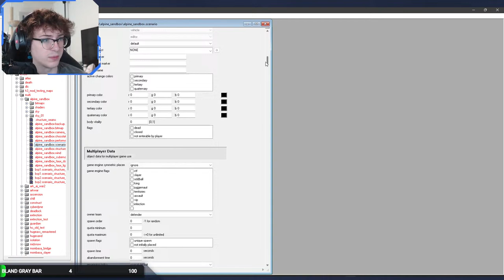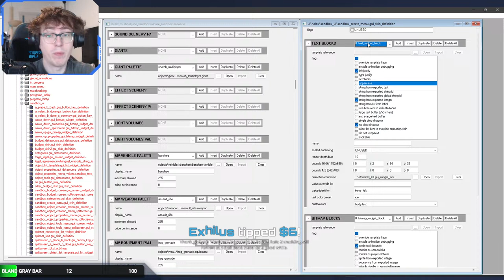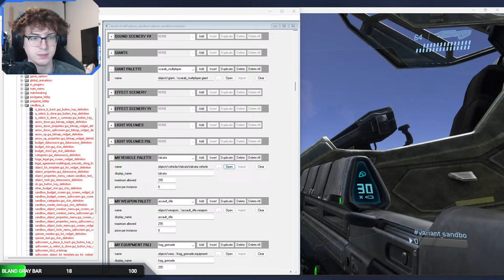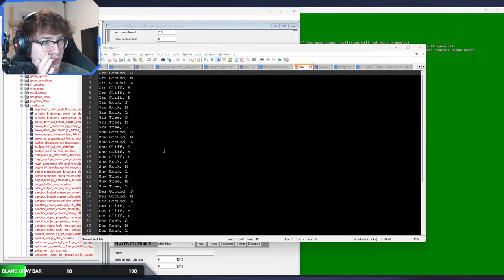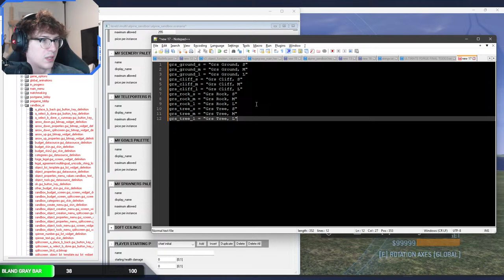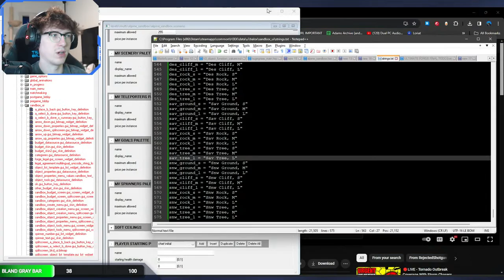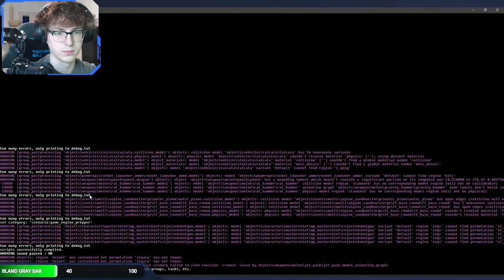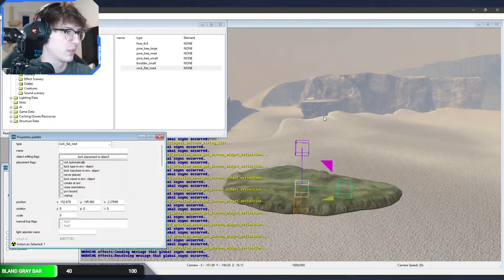FLYABLE LICH, SCARABS, DROP PODS, PELICANS, & MORE - Halo 3 Mods #213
Halo 3's Ultimate Forge is, still, nearly done. Today I'll be getting the first test build out and ready for people to try. The biggest hurdle by far will be getting every new vehicle, weapon, and Forge object onto the archaic and unintuitive Forge menu.